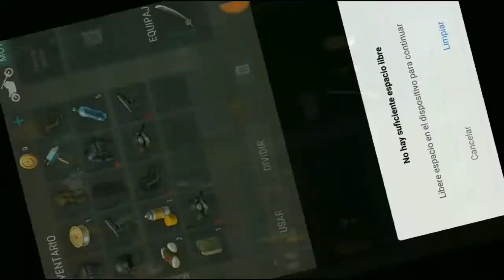Evento De La Moto #14 - Zona De Caza - / Last Day On Earth: Survival